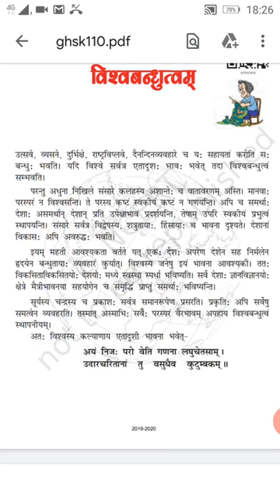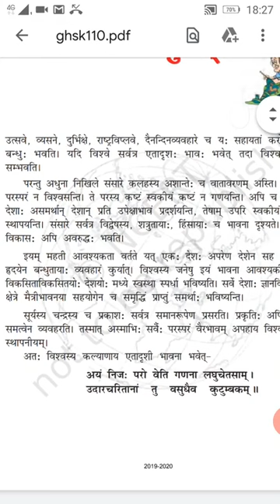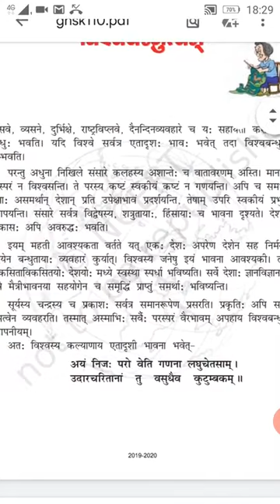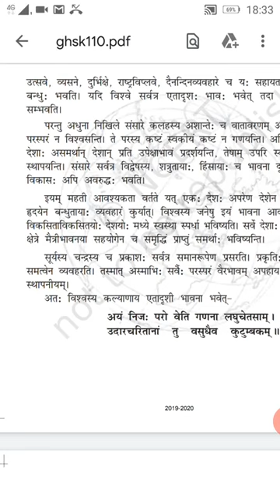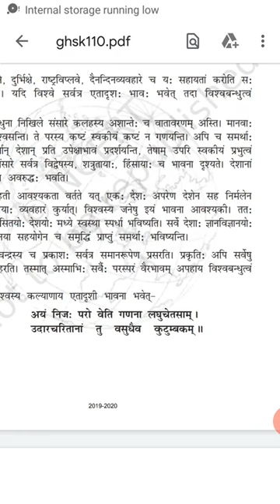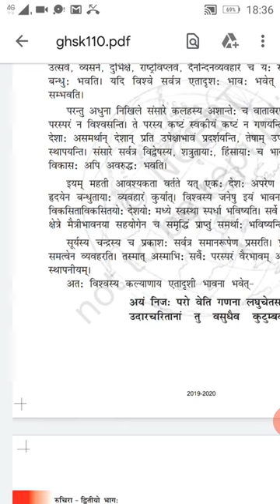class 7 chapter 10